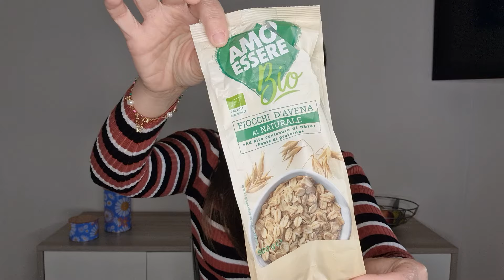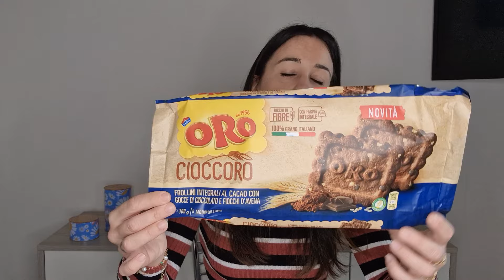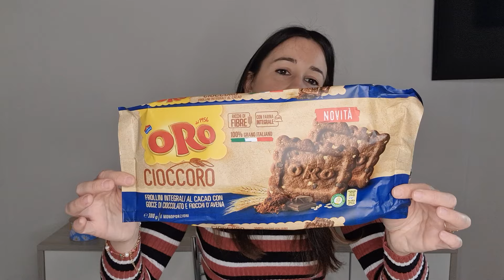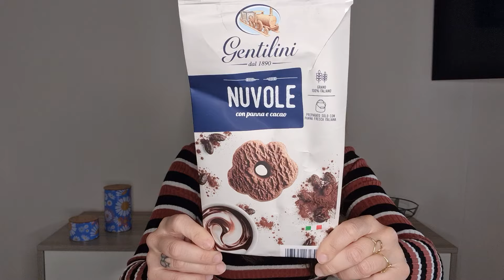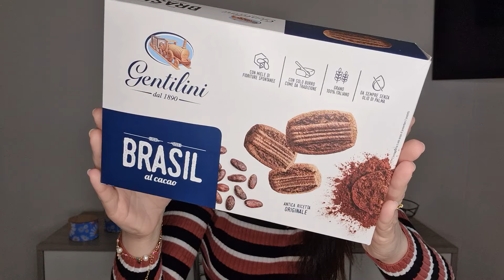Recensioni dolci novità!🍫 Cosa ricomprerò e perché😋